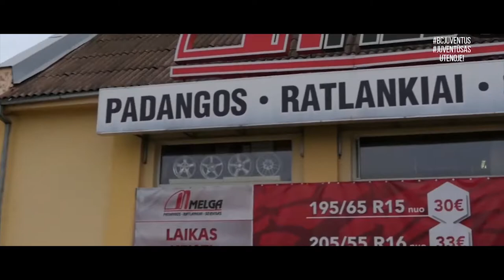"Juventus" sezono apžvalga (2016-2017)